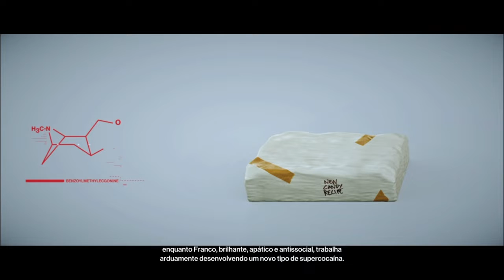Hitman 2: Serpente de 3 cabeças